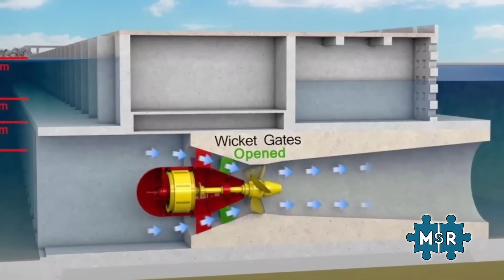Geheimnis Des Römischen Betons Entschlüsselt - Römische Bauwerke Waren Haltbarer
Warum war der Beton, den die Römer vor über 2.000 Jahren verwendeten, widerstandsfähiger als der heutige? Wissenschaftler haben jahrhundertelang versucht, das Geheimnis der Langlebigkeit der römischen Bauwerke zu entschlüsseln, und kürzlich wurde die Lösung gefunden. Ein Forscherteam hat die chemische Zusammensetzung des römischen Betons entdeckt, die erklärt, wie die Verwendung von vulkanischer Asche die Bauwerke mit der Zeit stärkte und sie widerstandsfähig gegenüber den Elementen machte – ein Durchbruch, der heute zur Entwicklung umweltfreundlicherer Baumaterialien führen könnte.

📢 Gute Neuigkeiten! 🎉

Ihr könnt unsere Videos jetzt auch als Podcast genießen – perfekt für unterwegs oder vor dem Schlafengehen! 🚌🌙✨

Sicherheit auf höchstem Niveau, die Leben retten kann!

Auf in die Freiheit!
Tashev XXL Trekkingrucksack 100L + 20L Mount S+ Cordura® - schwarz/blau

Tauchen Sie ein in die Welt des Unerklärlichen, der paranormalen Phänomene und der Dinge, die es eigentlich nicht geben dürfte.

Lizenz :               Standard-YouTube-Lizenz